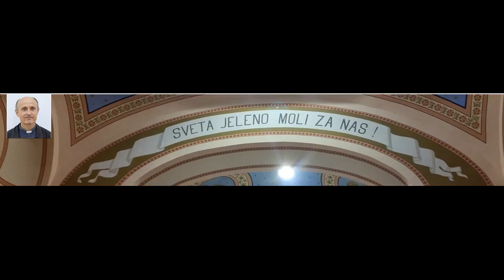Propovijed vel . Ivan Miškić 17 VII 2016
U ono vrijeme: Isus uđe u jedno selo. Žena neka, imenom Marta, primi ga u kuću. ­Imala je sestru koja se zvala Marija. Ona sjede do nogu Gospodinovih i slušaše riječ njegovu. A Marta bijaše sva zauzeta posluživanjem pa pristupi i reče: »Gospodine, zar ne ­mariš što me sestra samu ostavila posluživati? Reci joj dakle da mi pomogne.« Odgovori joj Gospodin: »Marta, Marta! Brineš se i uznemiruješ za mnogo, a jedno je potrebno. Marija je uistinu izabrala bolji dio, koji joj se neće oduzeti.«